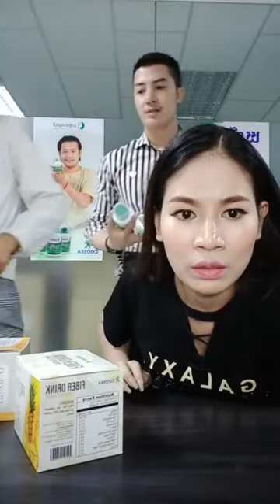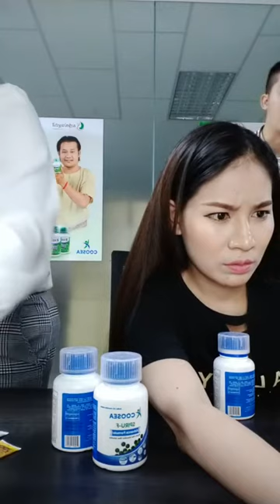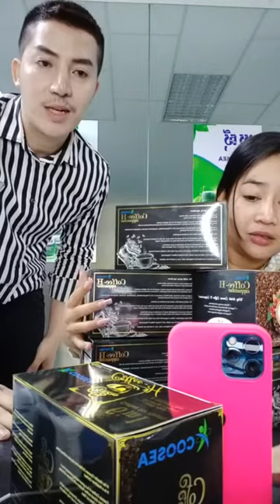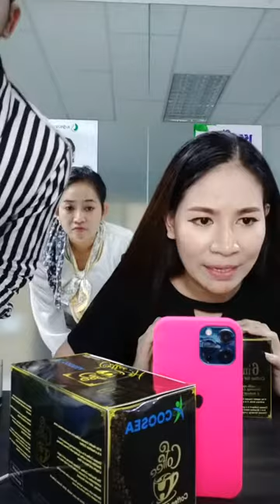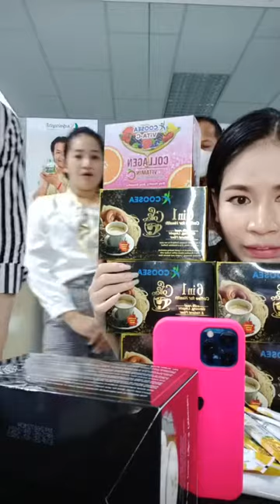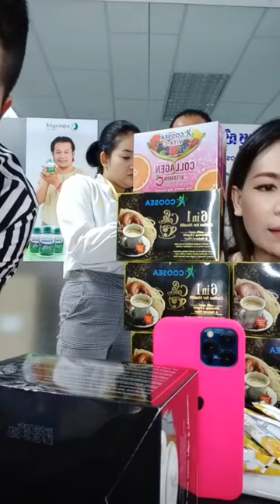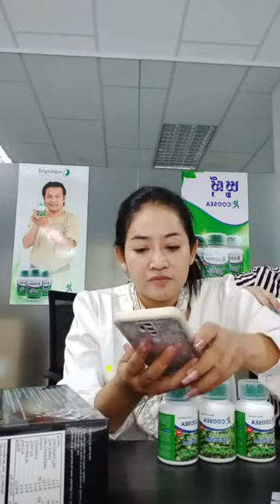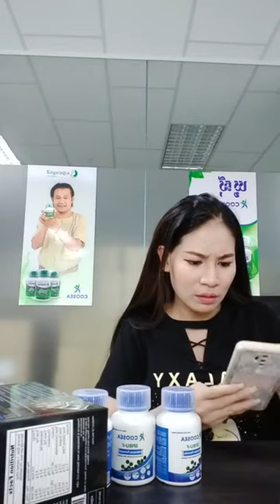បងខ្ញុង Live លក់ឃូស៊ី​ | Ah Nita សម្រស់ធម្មជាតិ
បងខ្ញុង Live លក់ឃូស៊ី​